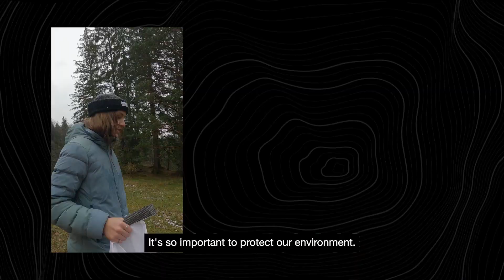THE NORTH FACE CLEAN UP HIKE - THE ANTHEM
This Earth Day we're joining in with our partner, The North Face, for their Sign Up To Clean Up campaign!

Conversation can be complex. But sometimes, the solutions are simple. Together with activists around the world, we're removing as much single-use pollution as possible from our local parks and wild places. Don't let nature down, help us clean it up.

Host your own TFT x The North Face Earth Day Spring Clean this April for your community - you never know who you might inspire.